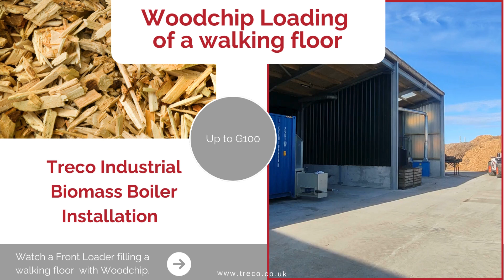How It's Done: Filling a Walking Floor with Woodchip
Woodchip: Loading a Walking Floor for an Industrial Biomass Boiler:
This video showcases the process of using a front loader to load woodchip onto a walking floor for use in an industrial biomass boiler.